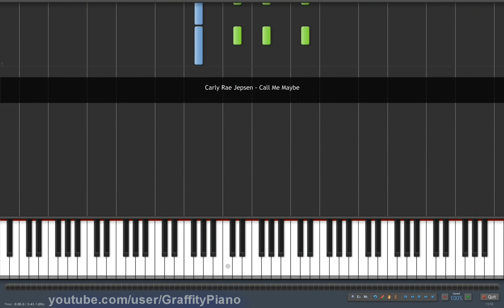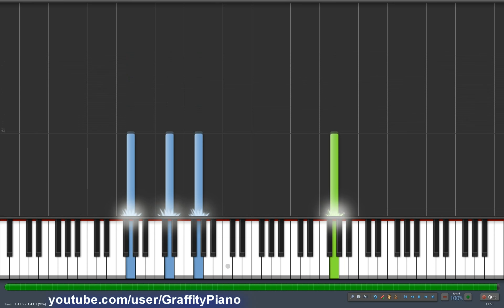Carly Rae Jepsen - Call Me Maybe piano tutorial